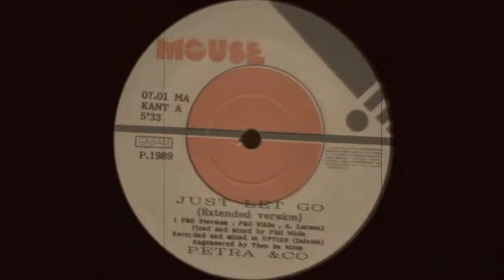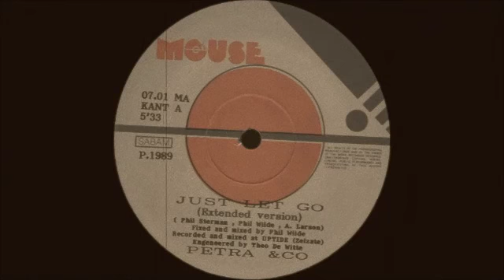Petra & Co - Just Let Go (Extended Version) 1989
Classic House